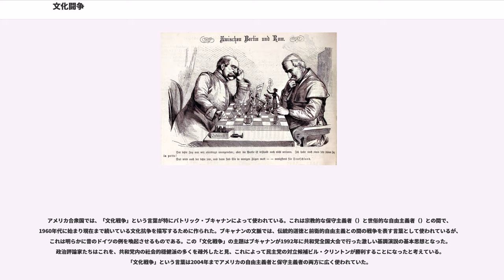文化闘争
オットー・フォン・ビスマルク
アメリカ合衆国の政治史_(1990年-)

文化闘争（ぶんかとうそう、）は、ルドルフ・ルートヴィヒ・カール・フィルヒョウによって生み出された言葉で、1871年から1878年にかけてドイツ帝国宰相オットー・フォン・ビスマルクによって行われた、ローマ・カトリック教会に関する政策を指す。

19世紀の半ばまで、カトリック教会はまた政治勢力でもあった。イタリア半島のローマを中心に残された教皇領はフランスの援助を受けていたが、プロイセン王国を盟主とするドイツ諸邦がフランスを破った普仏戦争により消滅し、現代のイタリア地域がイタリア王国によってほぼ統一された。しかしプロテスタントが支配的なプロイセン王国においても、主にオーストリアなど南ドイツで優勢なカトリック教会は、人々の生活のあらゆる面において強い影響力を保持していた。新しく成立したドイツ帝国では、この世俗主義的な国家の力を支持することをビスマルクは念頭に置き、カトリック教会に対する政治的制御によって教会の政治的・社会的影響力を低下させようとした。

1871年の「説教壇法（カンツェルパラグラフ"Kanzelparagraf"）」は、1875年にビスマルクが導入した数々の対カトリック制裁措置につながった。病理学者であり当時リベラル政党進歩党のドイツ帝国議会議員であったウィルヒョーは、カトリック教会の見地からビスマルクの政策を描写するため、1873年1月17日のプロイセン王国議会において「文化闘争(Kulturkampf)」という言葉を初めて使った。この思想対立は徐々にビスマルクの政治的敗北を招くことになっていくが、それとともにカトリック教会との闘争状態の緩和、ローマ教皇ピウス9世の死去後に即位した新教皇レオ13世との和解、説教壇法(1853年まで続けられた)と届出結婚制を除いた社会的拘束の解除が行われていった。

歴史家の間では一般的に、文化闘争は教皇ピウス9世のカトリック教会を相手として、差別的な社会的拘束を掛けることであったとされる。その他には、やはりカトリックがマジョリティの位置を占める反ポーランド的要素もその政策に見ることができる。

ドイツ帝国は1866年成立の北ドイツ連邦を引き継いだものであるため、南ドイツの国々（特にカトリックのバイエルン）の帝国への加盟はビスマルクの目にはドイツ帝国の安定に対する潜在的脅威と映った。1870年の第1回バチカン公会議で教皇不可謬性が宣言されたことを契機として緊張が高まった。ドイツ東部(主にポーランド人)、ラインラント、アルザス＝ロレーヌでも多くのカトリック教徒が存在した。ビスマルクはオーストリア帝国の介入を慎重に避けながらドイツ帝国を組織していった。オーストリア帝国は上記のカトリック諸地域よりさらに強力なカトリック国家であったからである。カトリック教会の影響を抑えるために採られた手段の中には、1871年にドイツ刑法に付加された第130条aが挙げられる。これは聖職者が説教において政治を論じた場合に2年間の禁固刑を課すというものだった。この条項は「説教壇法（カンツェルパラグラフ"Kanzelparagraf"）」と呼ばれた。

1872年3月には宗教学校は当局から査察を受けることになった。6月には政府系の学校から宗教の教師が追放された。加えて、アダルベルト・ファルクの導入した「五月法」によって、国家は聖職者教育を細かく管理するようになり、聖職者の絡んだ事件を官吏が扱う教区裁判所を設置し、全ての聖職者が記載された届書の提出を求めた。1872年にはイエズス会の活動が禁止された。この禁止措置は1917年まで続いた。1872年12月にはバチカンと断交した。1874年になると、結婚はカトリック教会の手から離れて、教会の儀式でなく世俗的な儀式によって行われても有効となった。ベルリン動物園のライオンが毒殺されたことさえカトリック教会の陰謀だと非難された。1874年7月13日、バド・キッシンゲンの街でエドゥアルト・クルマンがビスマルクをピストルで暗殺しようとしたが、ビスマルクは手を負傷しただけだった。クルマンはビスマルクを暗殺しようとした理由として反教会的な法律を挙げた。

カトリック教会の影響力はカトリック中央党が代表したが、これを制限しようとしたビスマルクの試みは不成功に終わった。1874年...